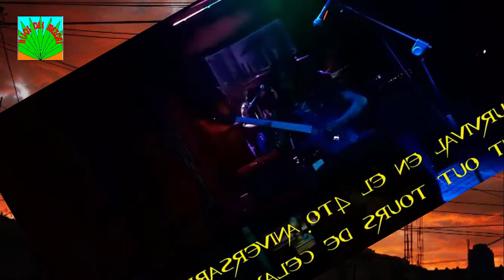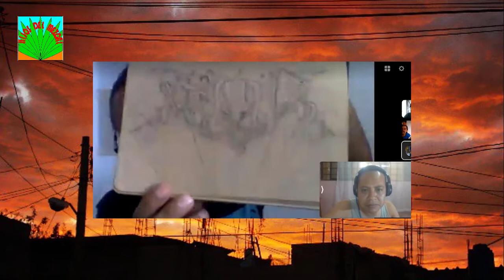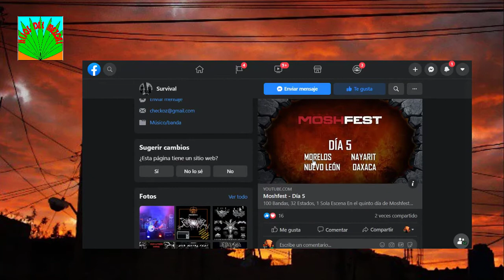HIJOS DEL MEZCAL-EPISODIO 4 SURVIVAL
CUARTO EPISODIO DE HIJOS DEL MEZCAL, DONDE TENEMOS A UNOS INVITADOS DE LUJO, CELEBRANDO SU ONCEAVO ANIVERSARIO Survival, NOS PLATICAN DE SU RUIDO Y NOS HACEN UNA RESEÑA DEL ORIGEN Y EVOLUCIÓN DE LA ALINEACIÓN CON LA PARTICIPACIÓN ESPECIAL DE Rene Flores Xolo.